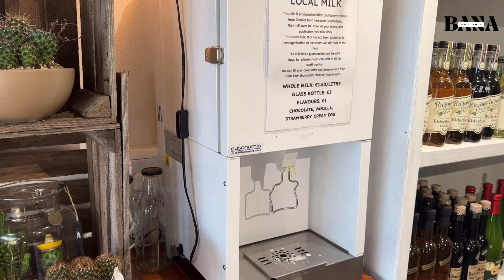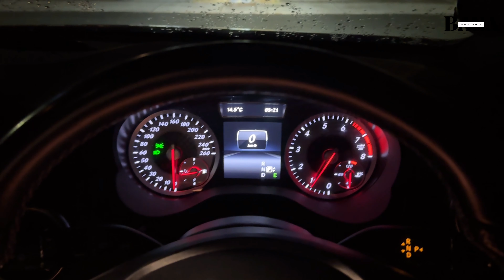Knitting & Life Vlog Ep02 - 개엄마의 일주일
인스타그램
📸 Bana Knits

뜨개도안
🧶 Bana Kavanagh

📖 뜨개는 우리를 들뜨게 하지"
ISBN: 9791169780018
📚 구매하기

📖 My book: "Knitting Makes Us Excited"
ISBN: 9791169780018